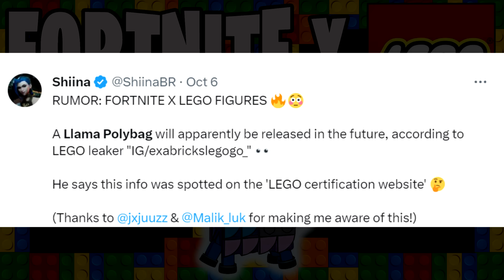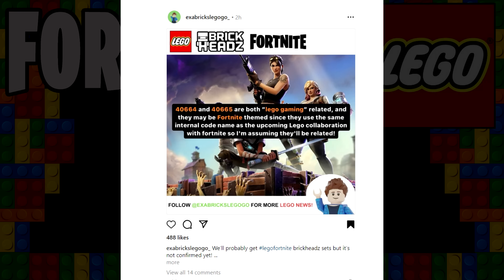New LEAKS Reveal LEGO x Fortnite Info. & Release Date + SEASON 5 News!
Interesting Lego news, including whether it will be in season 5.

VIDEO CREDITS
★Thumbnails Created By:
MsMarvel311